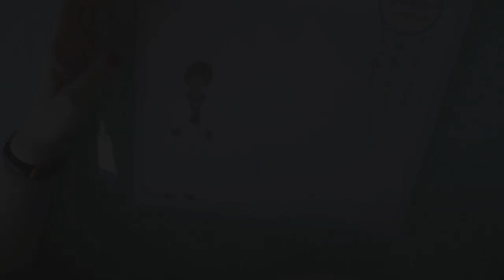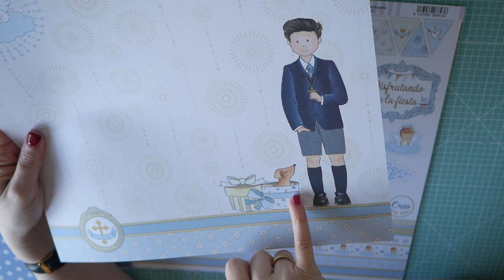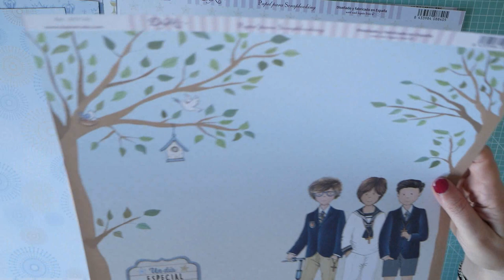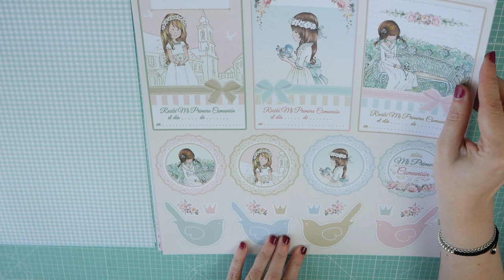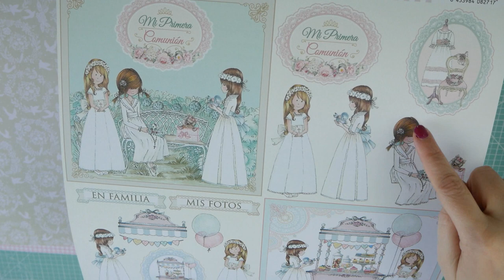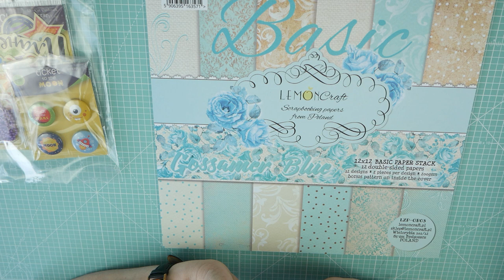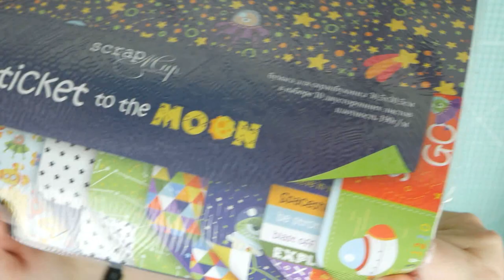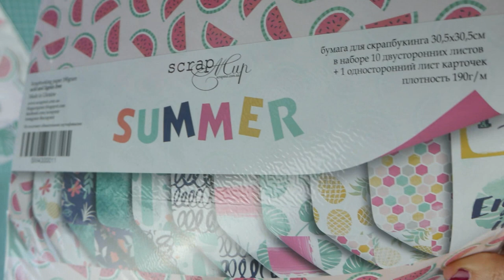HAUL Compras en MAS SCRAP- descubriendo los nuevos papeles de comunión dayka 2019 y muchos más.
Hola , en el vídeo de hoy os enseño mis últimas compras scraperas. Esta vez en la tienda MAS SCRAP.
Os enseño la nueva colección de papeles de Dayka para comuniones y además unos cuantos papeles que me han gustado y me los he comprado porque sí, ¡porque yo lo valgo! :-)

Las próximas serán ya de la feria Scrap + de sitges. :-)
*Este vídeo no es promocionado, todas las opiniones son sinceras.

- facebook como Patricia Cosucas Cucas.